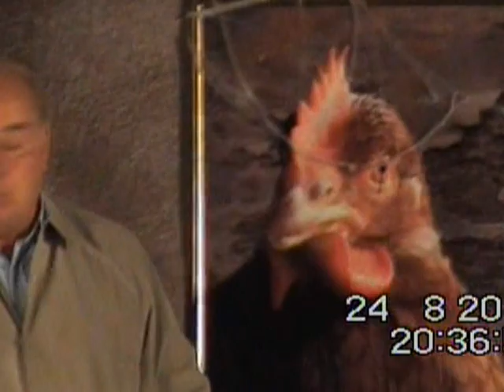Barres teatro 24 8 12